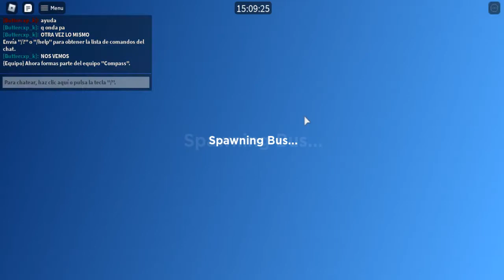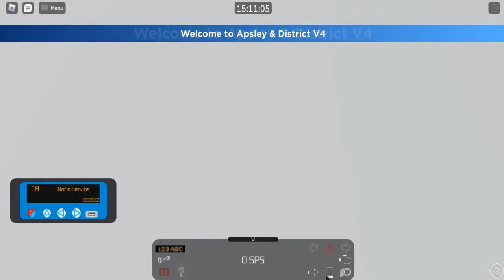Apsley Bus Simulator V4 - ROBLOX Gameplay Español